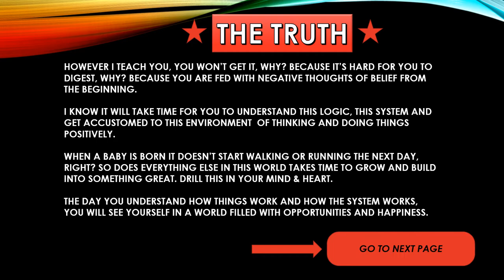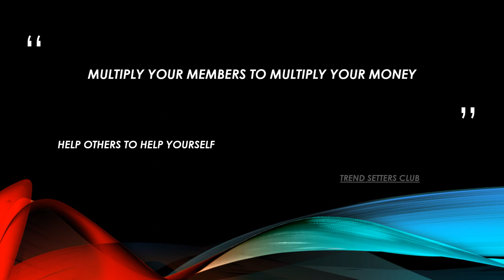TREND SETTERS CLUB